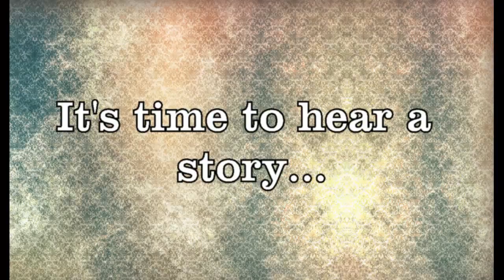Demonic Nightmare? | Seduce Me Otome #9 [Erik's Route & Main Story]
educe Me Otome is another Visual Novel on the channel, that will be done in a form of voice acting. I do enjoy doing that and I hope you like hearing my stories! This time it will be even better since all the male characters are voice acted... Sink into the fantasy with me!